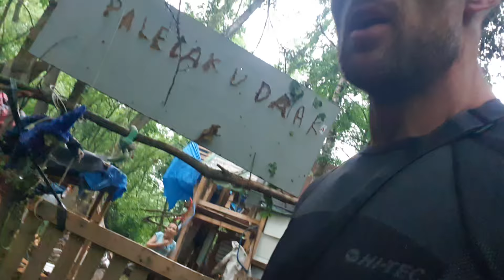Psychopat a Ibeta vs JEDEM NA POLICI OHLEDNĚ SMRTI Majsnera!!!